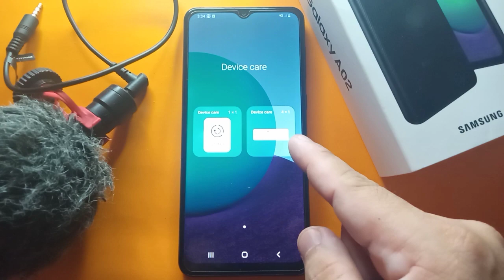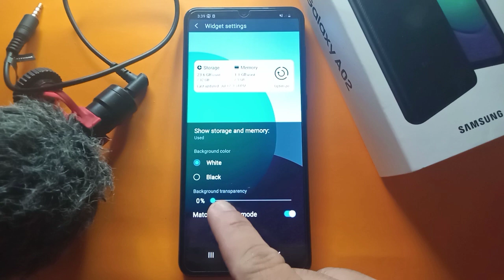How to Add Device Care Widget on Samsung Galaxy A02. Storage, Memory, Optimize & Date of Last Update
Do you want to add Device Care Widget on Samsung Galaxy A02.  Storage, Memory, Optimize & Date of Last Update.  In this tutorial I will teach you How to Add Device Care Widget on Samsung Galaxy A02 mobile phone.  You can see the Storage, Memory, Optimize & Date of Last Update Widget on home screen in Samsung Galaxy A02.

Thanks...